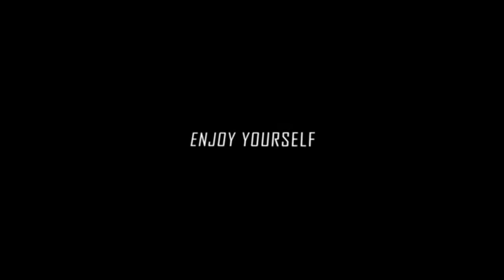No mercy in table tennis - Can you see that from the eyes of table tennis world No. 1 Fan Zhendong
The most dangerous table tennis player in the world currently is world No. 1. Fan Zhendong.